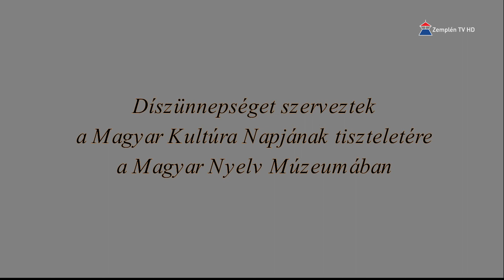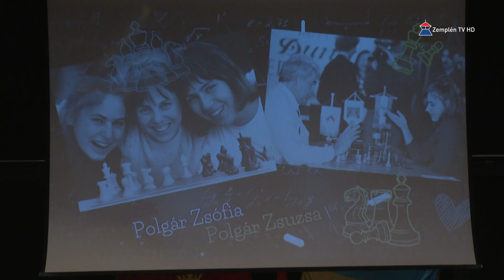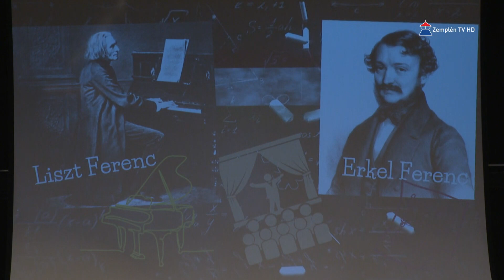Magyar Kultúra Napja Széphalom 2024.